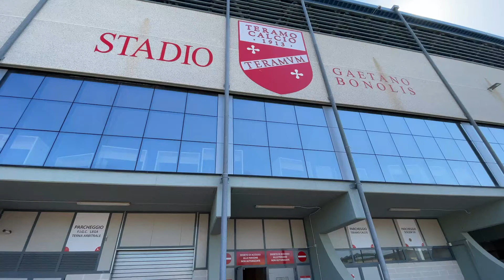Città di Teramo alla prima al Bonolis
Nel campionato di Eccellenza, domani il Città di Teramo riceverà il Pontevomano nella prima uscita da padrone di casa allo stadio Bonolis. Diversi gruppi organizzati della tifoseria, nonostante le note diatribe con il gestore dell’impianto, hanno fatto sapere che saranno sugli spalti